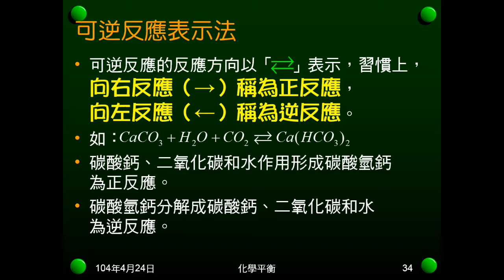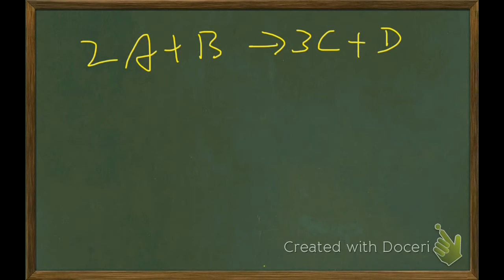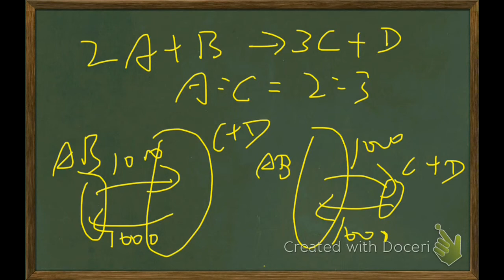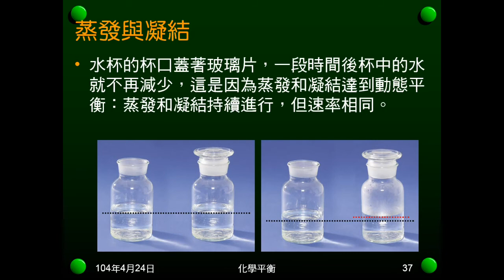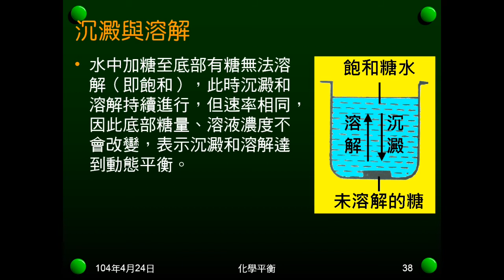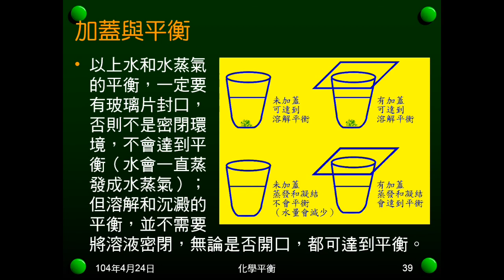103學年國二理化 化學平衡01：可逆反應與化學平衡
說明何謂可逆反應，及可逆反應表示法。解釋何謂可逆反應達到平衡（化學平衡），及要達到平衡的條件。說明化學平衡是動態平衡，並以蒸發與凝結、溶解與沉澱說明平衡